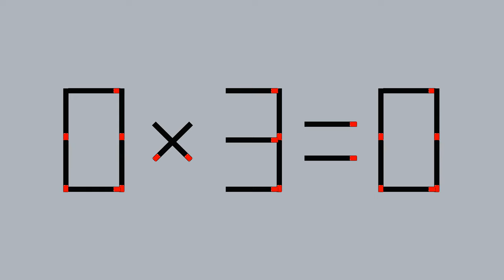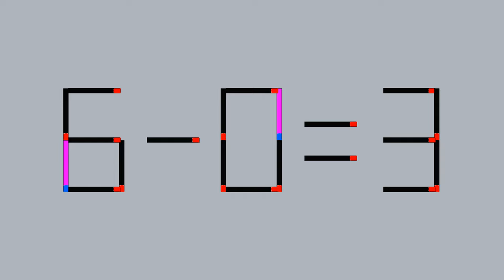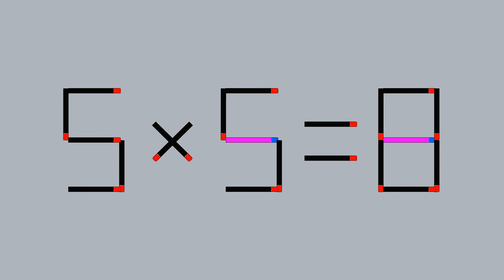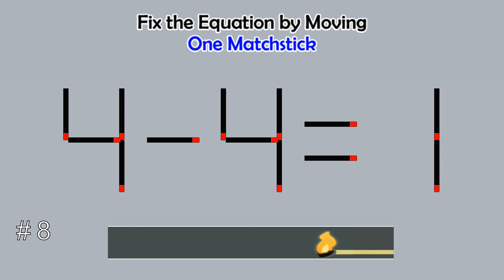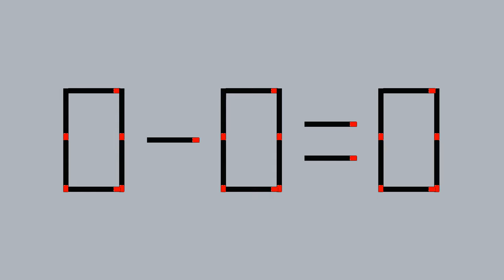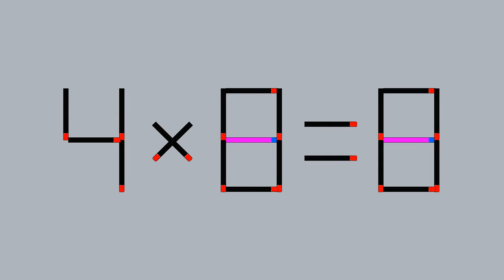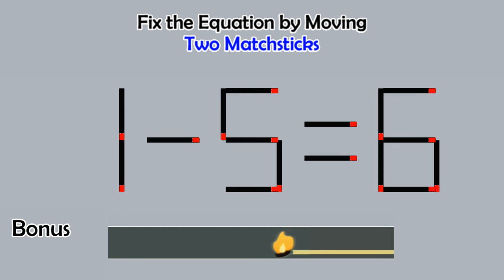Matchstick Studio # | Fix the math equation by moving one or two matchsticks |Logic puzzles